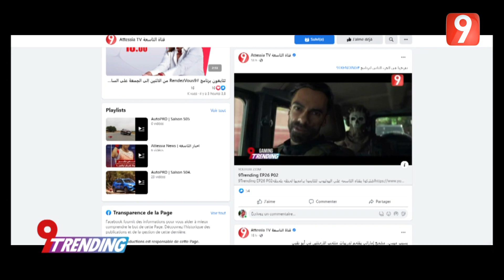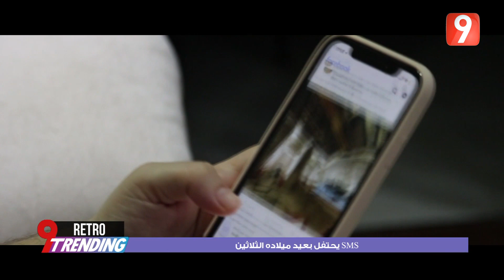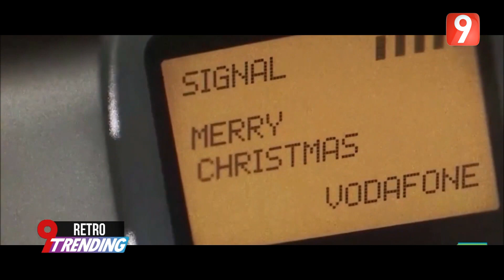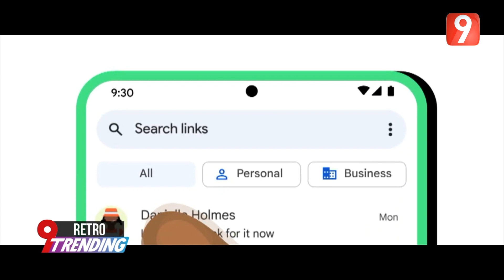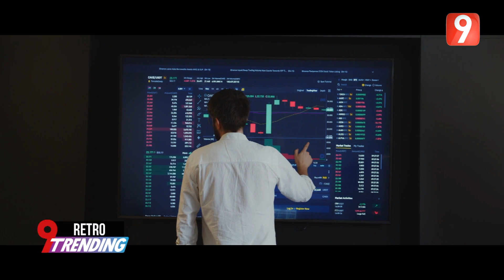9Trending EP38 P02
9Trending EP38 P02